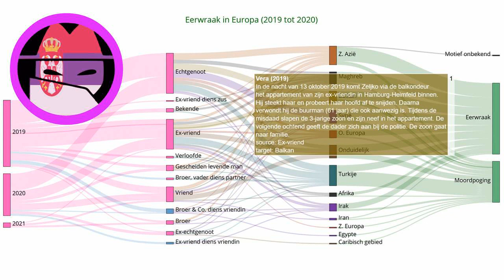Eerwraak verhaal: Vera (2019)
Elke dag een nieuw verhaal over eerwraak. Bron In de nacht van 13 oktober 2019 komt Zeljko via de balkondeur het appartement van zijn ex-vriendin in Hamburg-Heimfeld binnen. Hij steekt haar en probeert haar hoofd af te snijden. Daarna verwondt hij de buurman (61 jaar) die ook aanwezig is. Tijdens de misdaad slapen de 3-jarige zoon en zijn neef in het appartement. De volgende ochtend geeft de dader zich aan bij de politie. De zoon gaat naar familie.
Onze onderzoeken:
Indiase deelstaat voert nieuwe regels in om eerwraak te voorkomen:
Vermiste Sawsan Mhamdi uit Reuver dood aangetroffen in Duitsland: echtgenoot gearresteerd:
Shella werd voor de ogen van haar kinderen afgeslacht door haar ex-vriend:
EN: @HonourKilling
DE: @Ehrenmord
FR: @CrimedHonneur
NL: @OnderzoekEerwraak